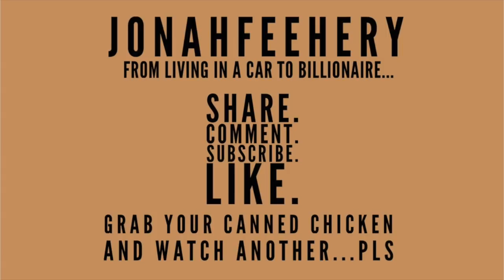I wrecked Into a COP and it became THE MOST EXPENSIVE day of my LIFE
Whats Good Youtube , today i take you back to the MOST expensive day of my life on my financial journey to rich! it is embarrassing not going to lie but we all make mistakes so I'm sharing this one so you guys don't! as always though
Keep Grinding & Keep Growing